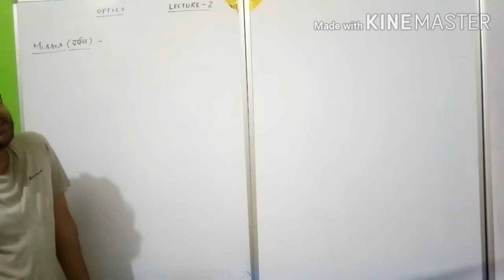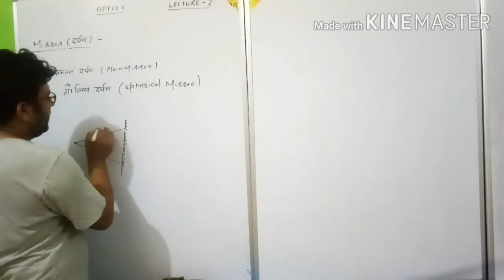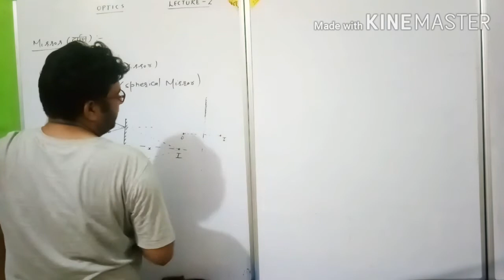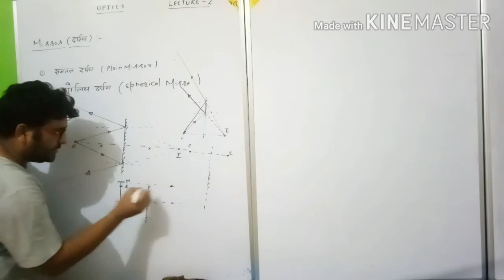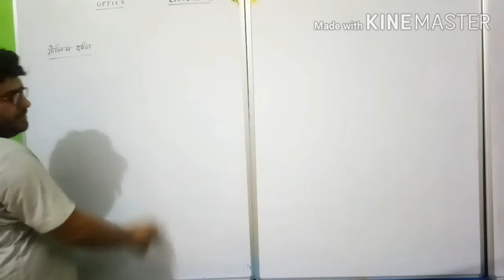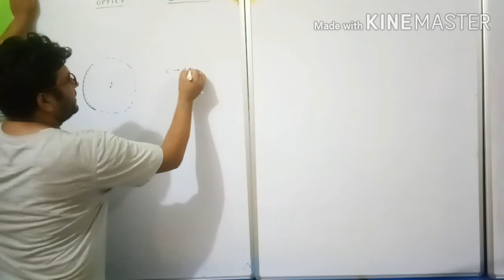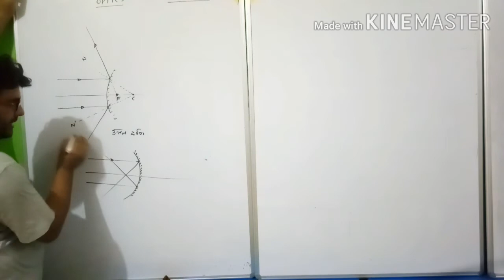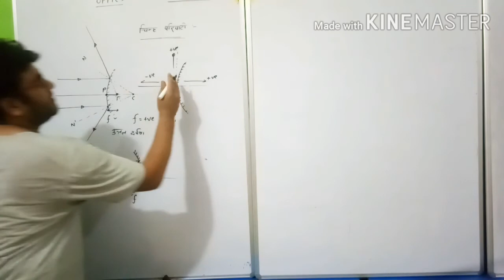Ray optics part 2 basic discussion on plane mirror and spherical miirror(rbse board 12 hindimedium)